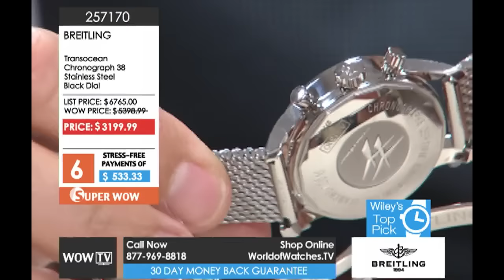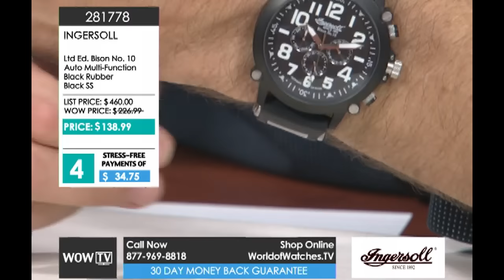World of Watches TV Show: 9/01/2015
We will be on live Monday and Tuesday @ 12pm-3pm est. Don't forget to tweet with us @wowtvchat.